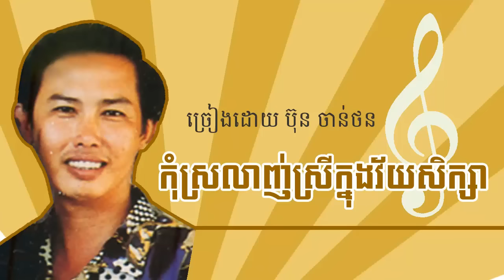កុំស្រលាញ់ស្រីក្នុងវ័យសិក្សា Kom Srolanh Srey Knong Vey Seksa - Bun Chanthorn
បទចំរៀងដ៏ពេញនិយមដែលអង្រួនដួងចិត្តយុវវ័យឆ្នាំ៩២ នោះគឺបទ កុំស្រលាញ់ស្រីក្នុងវ័យសិក្សា ច្រៀងដោយ លោក ប៊ុន ចាន់ថន ។ បទចំរៀងនេះមានការគាំទ្រពីអ្នកស្តាប់គ្រប់ស្រទាប់វណ្ណៈ ដែលធ្វើអោយលោក ប៊ុន ចាន់ថន កាន់តែមានភាពល្បីល្បាញទាំងក្នុង និងក្រៅប្រទេស។
--- lyric
Ⅰ; ឆ្នាំកៅសិបមួយ ស្រីបានសន្យា ចប់ការសិក្សា អូនថារៀបការនឹងបង
ចុងខែប្រាំបួន ស៊យក្រៃកន្លង ព្រោះអីរូបបង ប្រលងធ្លាក់សញ្ញាប័ត្រ
Ⅱ; អូនប្រលងជាប់ អភ័ព្វតែបង អូនផ្តាច់ចំណងចង ទាក់ទង សេចក្តីស្នេហា
វិបត្តិផ្លូវចិត្ត ស្ទើរប្រះឱរ៉ា បំណងប្រាថ្នា ជាគ្មានគ្មានន័យ
R; កូនគេអ្នកមាន ជាប់វិស្វករ រូបអូនឆើតល្អ ជាប់ដុកទ័រថ្មី
បេះដូងអ្នកក្រ សូមអង្វរស្រី បើអូនមានថ្មី សូមស្រីកុំ បញ្ឈឺចិត្ត
Ⅲ; ចូលឆ្នាំកៅពីរ តាំងចិត្តប្តេជ្ញា ខំប្រឹងសិក្សា សិក្សាលុះត្រាបានជ័យ
ច្រៀងផ្តាំយុវជន ពាក្យចាស់មានន័យ កុំស្រលាញ់ស្រី ក្នុងវ័យសិក្សា